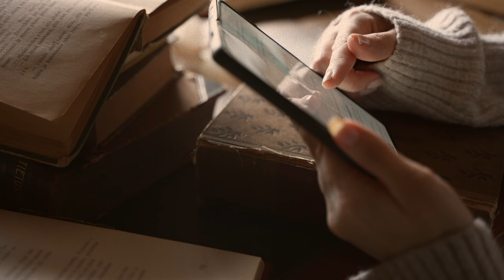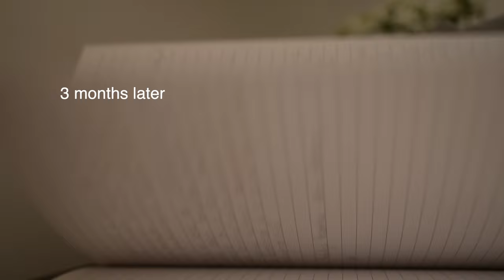A Journey of Self-Discovery and Transformation (Subtitles)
I started studying psychology at an open university.